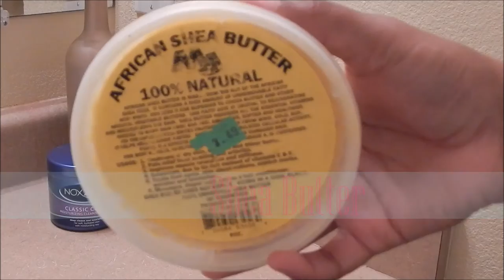Night Time Skin Care Routine | Ro Edition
Hey Guys! Watch me clean and wash my face after a long day!